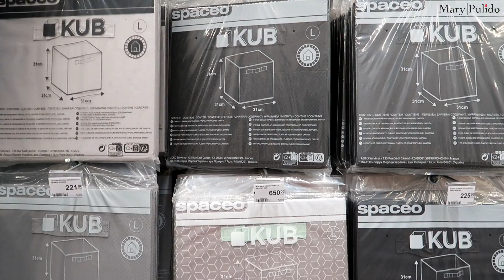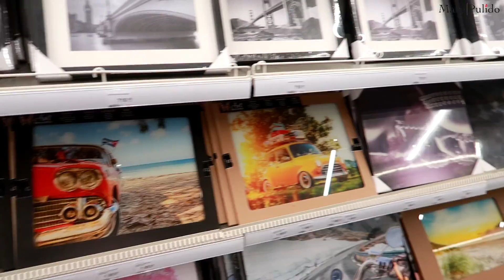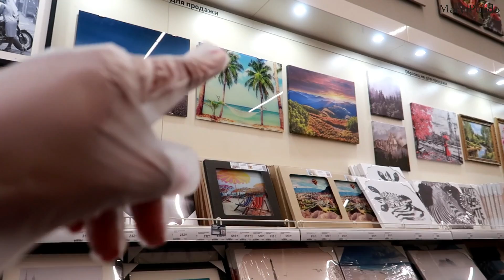HABITACIÓN DE AMELIA YA PINTADA! BUSCANDO DECORACIONES + ORDENANDO LA COCINA | 17 Jun 2020